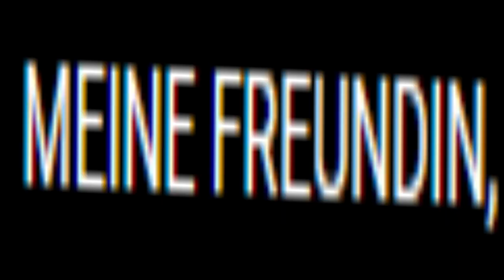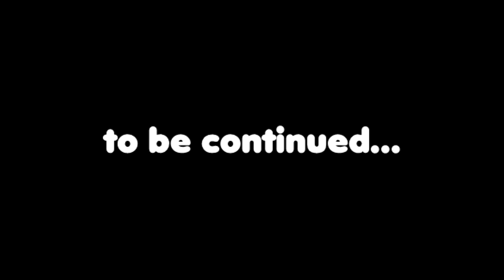Meine Top 10 3DS Spiele (+eshop)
Hab lange für das Video gebraucht, hoffe es gefällt euch und ich hoffe ich hab nichts vergessen D:

⏲️Timestamps:
0:00 Intro
1:53 10
3:04 9
4:51 8
5:27 8 (for real)
7:07 7
7:55 6
9:09 5
11:00 4
11:47 3
12:53 2
14:49 Honorable Mentions
17:01 1
18:28 eShop
21:22 Lass ein Like da :D